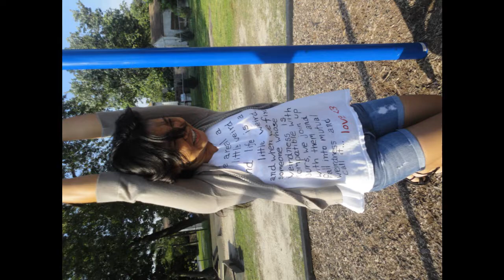Busch Gardens VLOG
busch gardens vlog sms